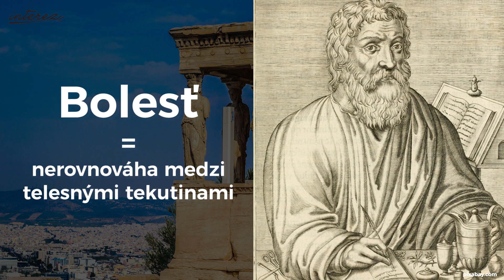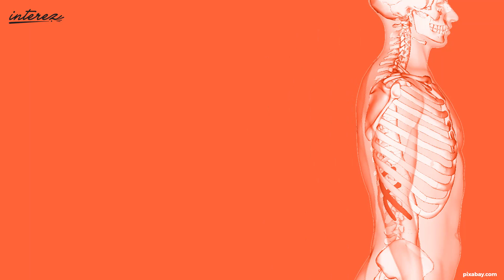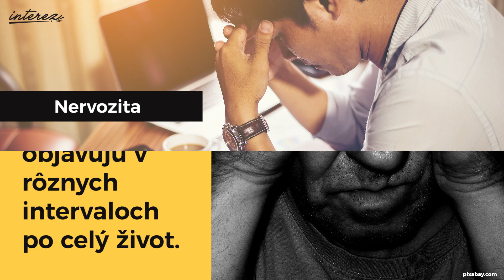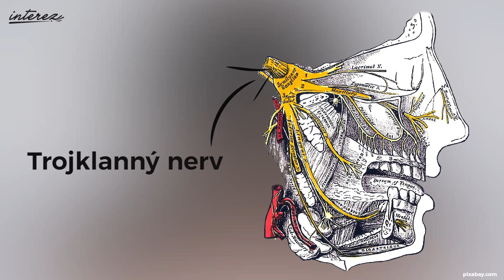Toto sú tie NAJVÄČŠIE BOLESTI aké môžete zažiť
Dnes je štvrtok a to znamená, že sme pre vás spracovali ďalšie video. Hlasovať za ďalšie video môžete tak, že dáte like na komentár s témou, ktorá sa vám viac páči.